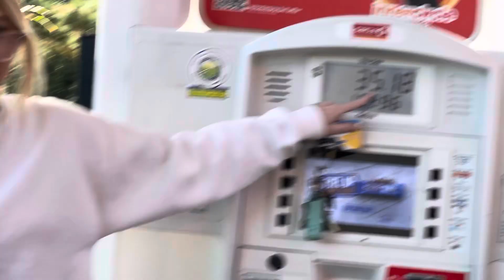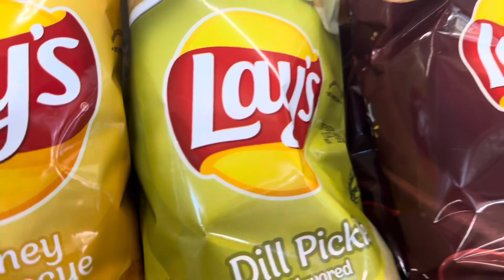GAS STATION VLOG!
NEW TIK TOK: @nattielyght